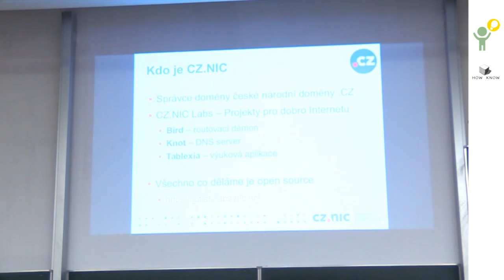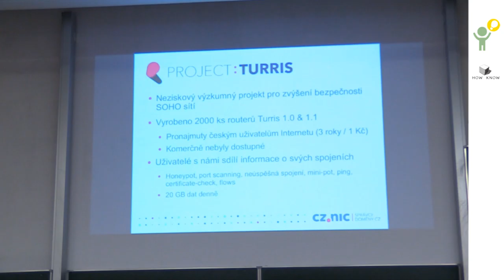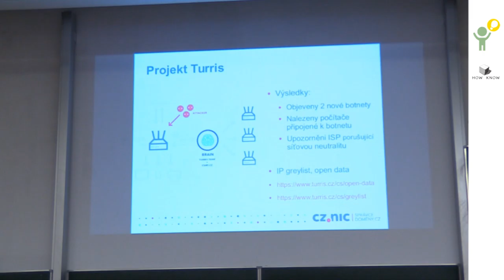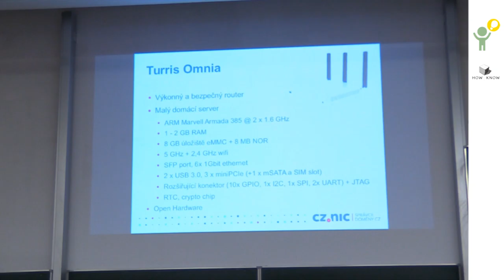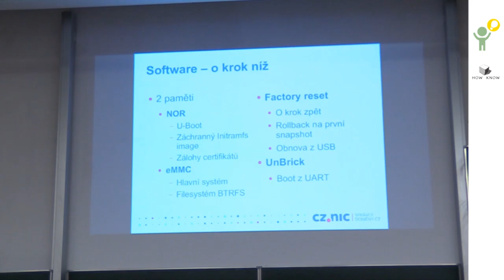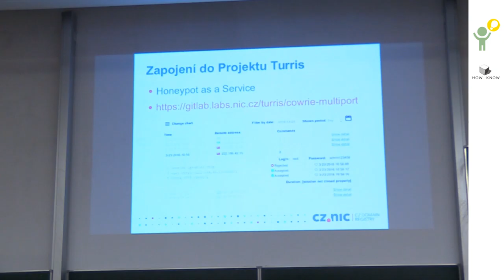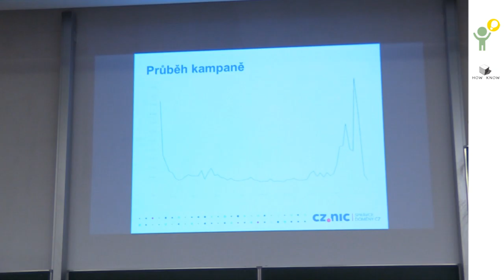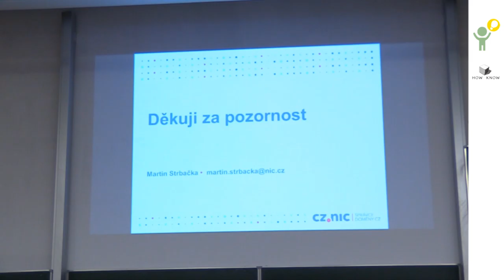Martin Strbačka: Turris Omnia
Turris Omnia je bezpečný a výkonný open-source router s funkcí automatických bezpečnostních aktualizací. V této přednášce bude shrnuta motivace pro start projektu, jeho cíle, způsob financování a další zajímavosti z projektu.